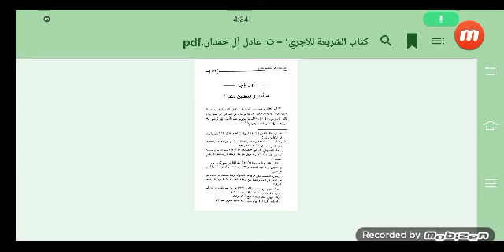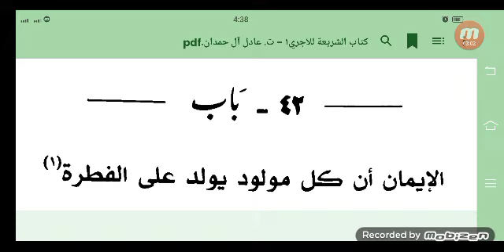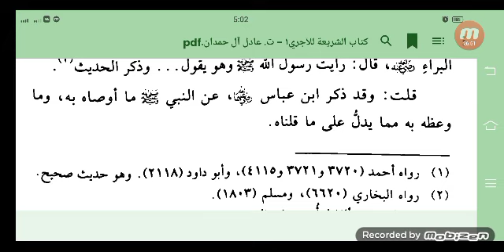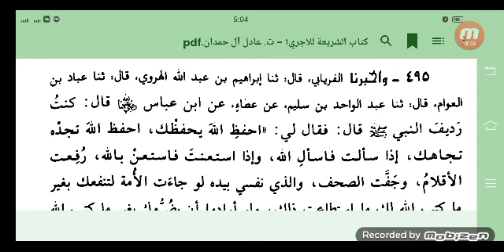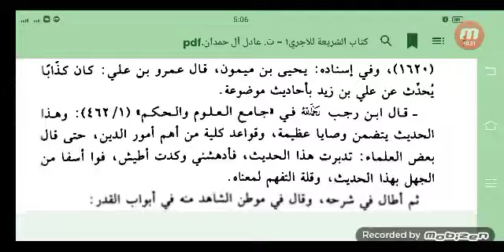مجلس 22 , قراءة الشريعة ، اكمال جزء 5 , درس 4 , شيخ فريد الله الصافي ، 21 محرم 1446